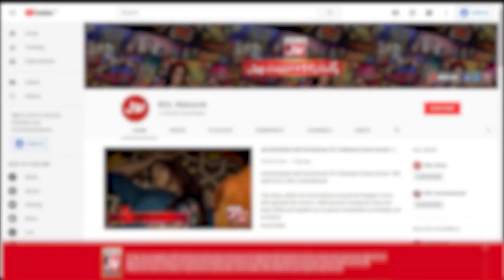Konsa Keera Insan Ko Sakoon Nahi Lenay Daita? | Mathira Vs Mathira | Mathira Show |BOL Entertainment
Konsa Keera Insan Ko Sakoon Nahi Lenay Daita?